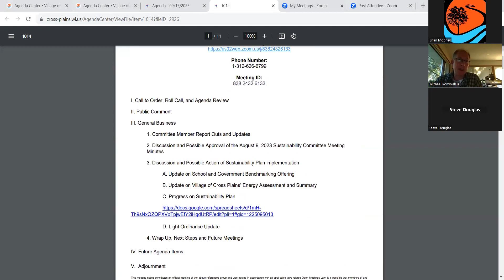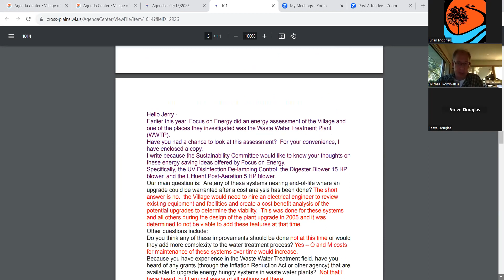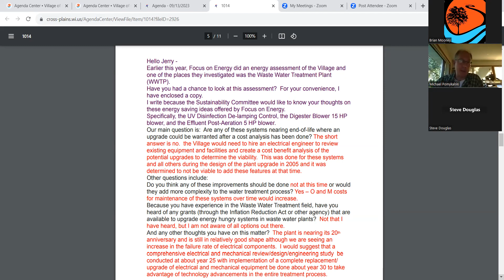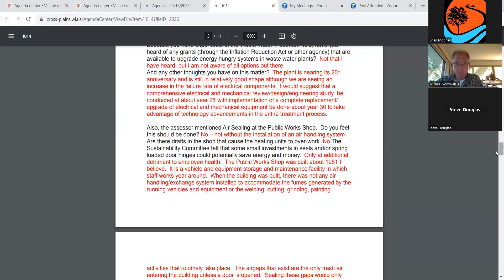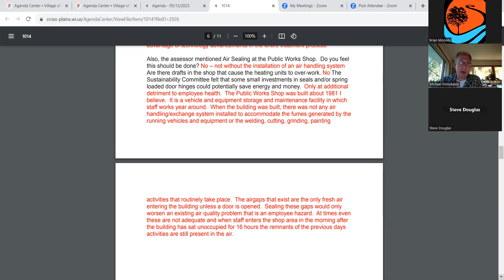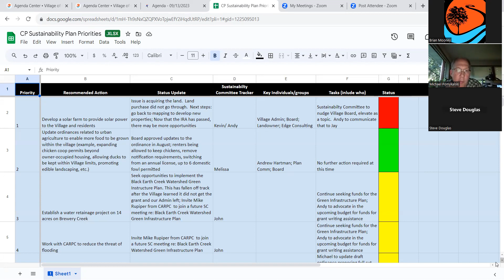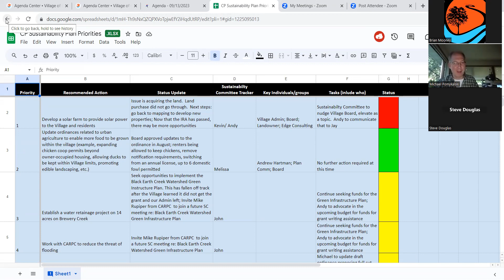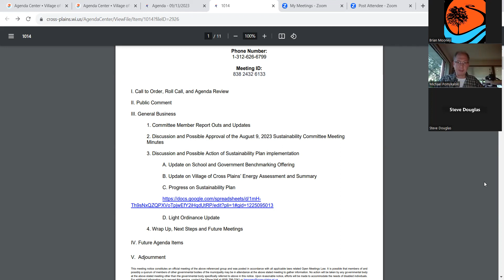09.13.23 VOCP Sustainability Meeting